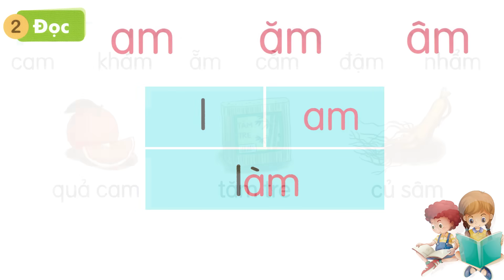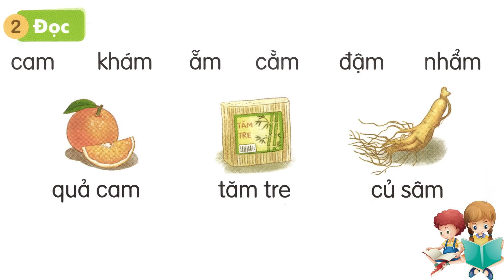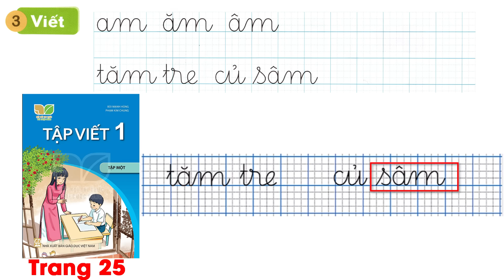Tiếng việt lớp 1 kết nối tri thức bài 34 |am ăm âm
- Tiếng việt lớp 1 kết nối tri thức cô giang.
- Tiếng việt lớp 1 kết nối tri thức bài 34.
- Học tiếng việt lớp 1 kết nối tri thức.